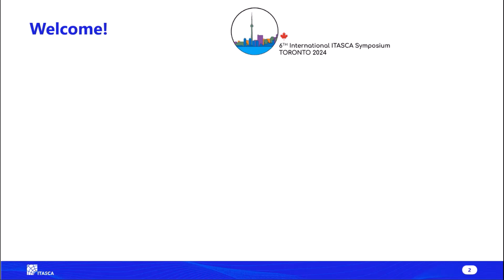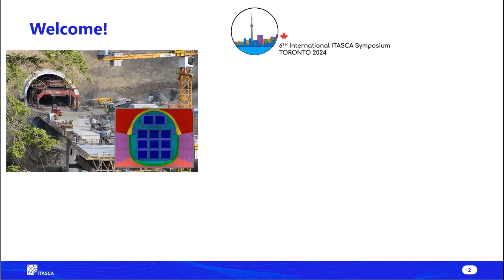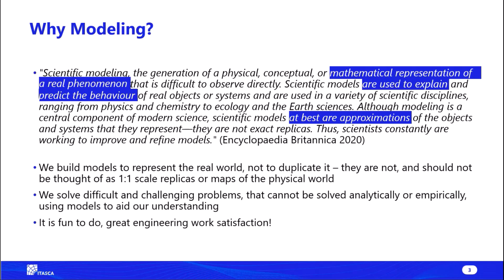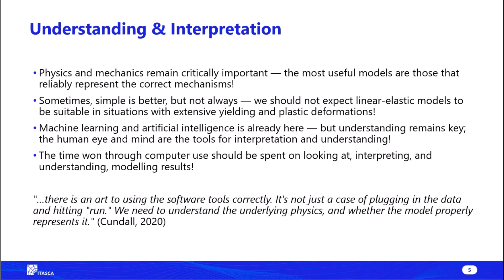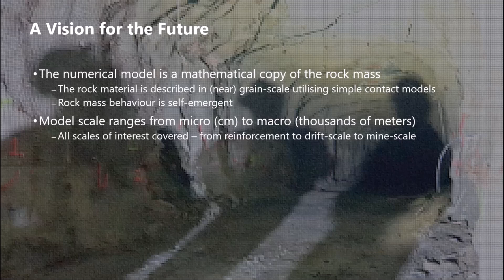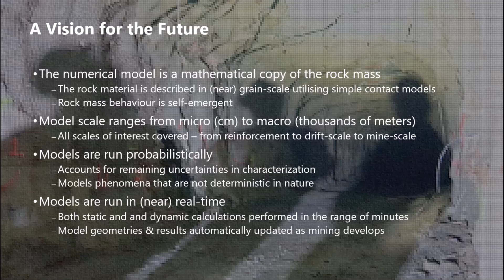Welcome & Opening Session | Jonny Sjöberg | ITASCA Symposium Toronto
The CEO of ITASCA International, Jonny Sjöberg, introduces and opens the 6th International ITASCA Symposium in Toronto, Canada.

Dr. Sjöberg is a rock mechanics engineer with experience in operations, research and consulting within the mining and civil engineering fields. He holds a PhD in the area of open-pit slope stability, and has worked on underground and surface mining projects in rock mechanics, civil engineering tunneling projects, stress measurements, and various other numerical modeling projects. Dr. Sjöberg also is an Adjunct Professor in Rock Mechanics and Rock Engineering at Luleå University of Technology.

Jonny started as CEO of ITASCA International Inc. in 2024. From 2011 until 2023 he was the General Manager of ITASCA Sweden.